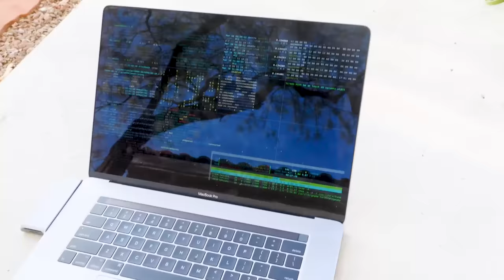PROJECT ZORGO HACKS OUR CHRISTMAS PRESENTS (Exploring Mysterious Abandoned Clues & Evidence Solved)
What I got for Christmas in my stocking was hacked by PZ!

After Chad Wild Clay made HACKER VOICE REVEAL! Is Project Zorgo a YouTuber in Real Life? (Found Spy Device in Safe House), Vy Qwaint, created HACKING PROJECT ZORGO MASK and HEARING ZORGO'S REAL VOICE (Found New Mystery Riddles & Evidence), and Daniel uploaded the video on Exposing Project Zorgo named HACKERS are putting CAMERAS in our HOUSE! (Using Decoder on Florida Riddles Recap), CWC and Vy use their decoder wheel, ninja gadgets and spy gadgets to unlock the mystery where Daniel is! They find coordinates that he is in Mount Charleston in Las Vegas. Chad and Vy go on a mission to save Daniel only to find that Daniel has joined Project Zorgo once again as PZ1 because they used the mixture B235 on him to take away his memory. Once Daniel got his memory back and remembered who he truly was, the CWC crew got back together again! While Daniel was trapped in the Project Zorgo headquarters he found abandoned top secret information and secrets about the PZ mask. Daniel taught Chad and Vy about the voice modulator gadget PZ uses to change their voices. With the help of his hacker skills, Daniel reverse engineers it so that he can control the mask himself and reveal PZ's real voice! CWC, Vy Qwaint and Daniel trick the hacker into wearing the mask and heard the real voice. Could it be another YouTuber like Stephen Sharer, Carter Sharer, Lizzy Sharer, Marlin, Papa Jake, or Guava Juice? In this video Chad, Vy and Daniel celebrate Christmas by opening presents in an unboxing mystery box haul. It was all going well open gifts from their holiday stockings until they realized that Project Zorgo has been hacking their gifts! They find out that PZ has had access to the safe house the whole time. Hopefully, they find and solve evidence, clues and riddles that will help them get down to this!

Collins Key - PANCAKE ART CHALLENGE Mystery Wheel 2 & Learn How To Make Diy Avengers & Aquaman Art